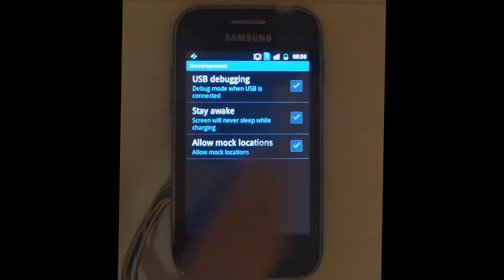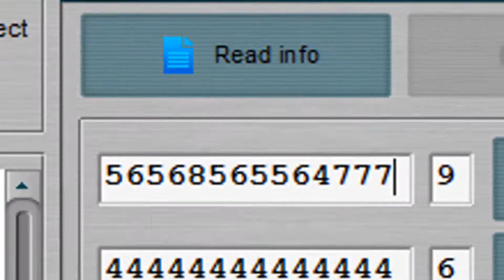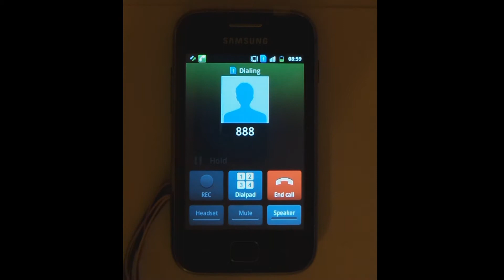Samsung GT-S6352 Unlock and Repair IMEI with Octoplus Box